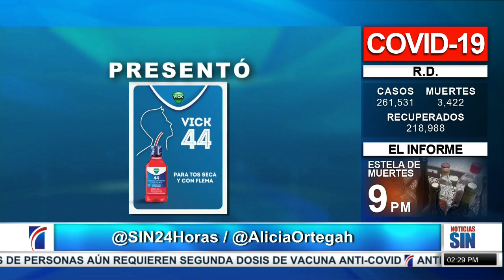PrimeraEmisión: Covid-19 y segunda dosis de la vacuna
El proceso de vacunación contra el COVID-19 permanece prácticamente paralizado por la poca cantidad de personas que acuden a inmunizarse.

Ante esta ralentización, el presidente del Colegio Médico advierte que el Gobierno no podrá cumplir con la proyección planeada de inmunizar a más de siete millones de dominicanos antes del mes de diciembre.

Mientras, de manera lenta este lunes la mayoría de los puestos de inoculación comenzaron a aplicar la segunda dosis de la vacuna de AstraZeneca al personal sanitario.